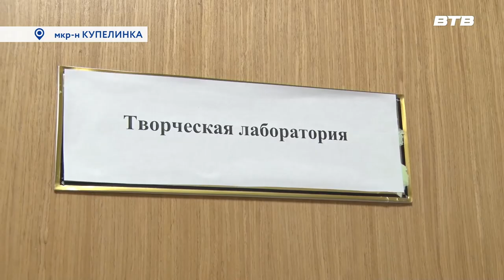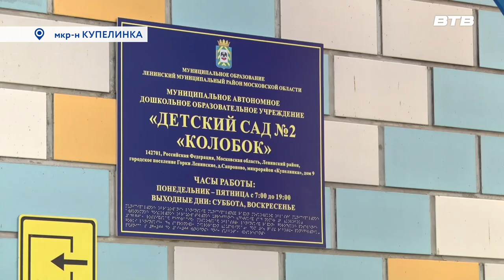ОБМЕН ОПЫТОМ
Участники Всероссийской конференции, посвященной изменениям в программе дошкольного образования, посетили детский сад №2 «Колобок» в  микрорайоне Купелинка. Педагоги из разных городов нашей страны приехали в Ленинский городской округ для обмена опытом. Екатерина Борисова расскажет подробнее.